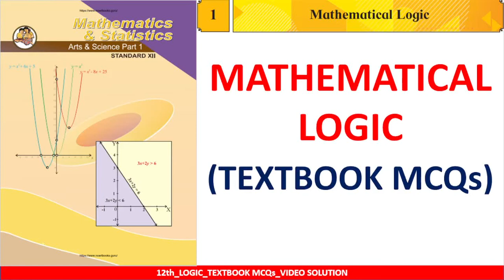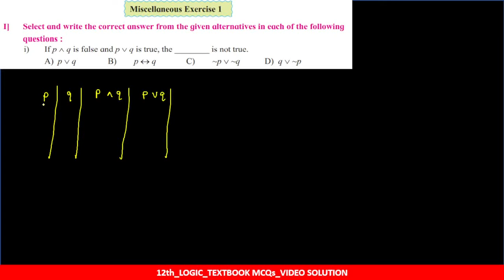MATHEMATICAL LOGIC TEXTBOOK MCQs l 12th MATHS l MHT-CET l MAHARASHTRA BOARD l SAINI SIR